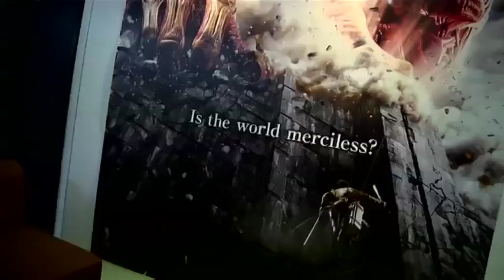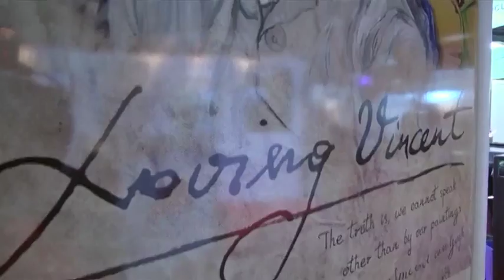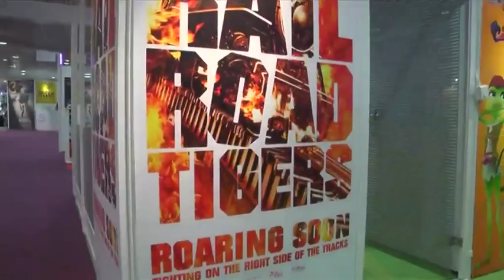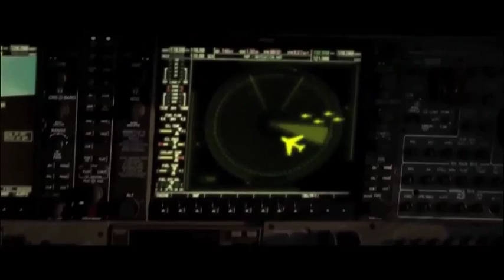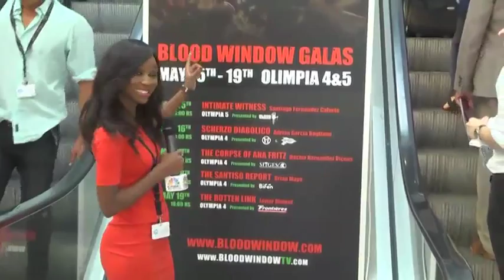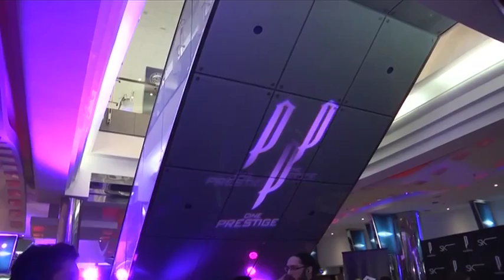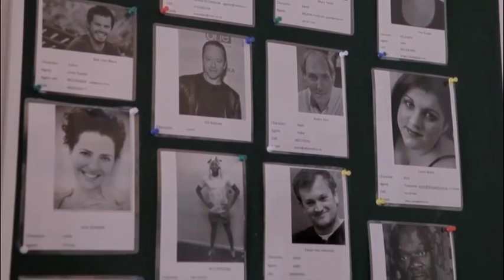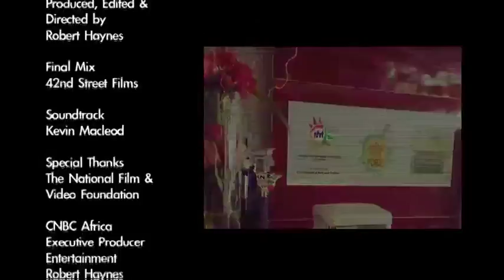Tips on how to clinch film deals in Cannes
In our third Cannes special we hit the famed film market at the Palais and chat to studio presidents about film as a commodity and how it can be traded. The Silver Screen Cannes special offers the deepest insights on the money changing hands and how to make that elusive film deal. A perfect watch for aspiring film-makers on the mechanics that make the film industry work.